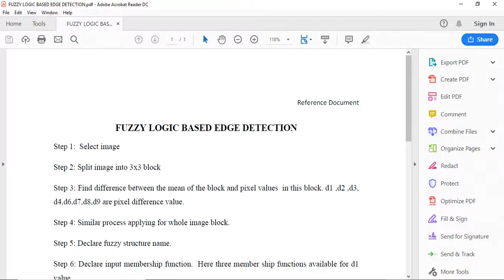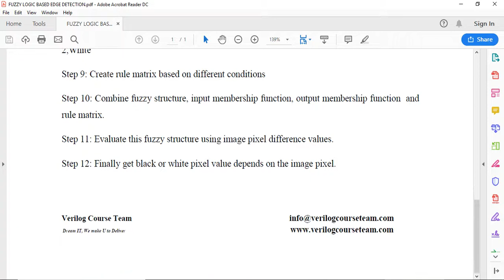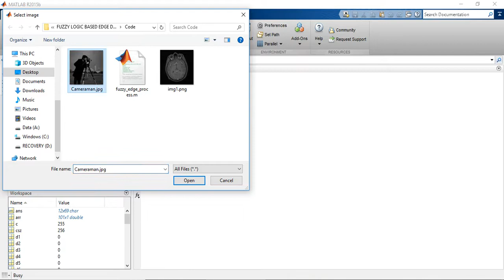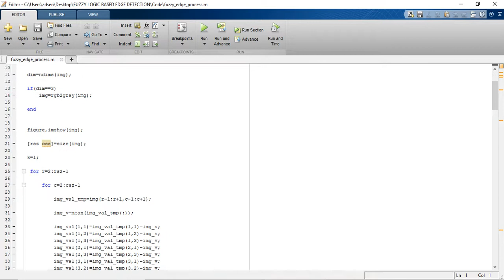EDGE DETECTION TECHNIQUES USING FUZZY LOGIC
Edge detection is one of the most important tasks in image processing. Image segmentation, registration, and identification are based on edge detection. In this design fuzzy logic approach is proposed for edge detection. The rule-based approach offers the most advantages such as giving permission to adapt some parameters easily. The edges thickness can be changed easily by adding new rules or changing output parameters. That is to say, the rule-based approach has a flexible structure that can be adapted any time or anywhere easily and the fuzzy approach produces a nice result. The steps followed in the design are listed below,

Step 1:  Select image
Step 2: Split image into 3x3 block
Step 3: Find the difference between the mean of the block and pixel values in this block. d1, d2 ,d3, d4,d6,d7,d8,d9 are pixel difference value.
Step 4: Similar process applying for a whole image block.
Step 5: Declare a fuzzy structure name.
Step 6: Declare an input membership function.  Here three-member ship functions available for d1 value
    1, Zero level
    2, Non-zero level1
    3, Non-zero level2
Step 7:  Similar to d2, d3, d4, d6, d7, d8, d9 input
Step 8: Declare the output membership function. Here only two-member functions available for output
    1, Black
    2, White
Step 9: Create a rule matrix based on different conditions
Step 10: Combine fuzzy structure, input membership function, output membership function, and rule matrix.
Step 11: Evaluate this fuzzy structure using image pixel difference values.
Step 12: Finally get black or white pixel value depends on the image pixel.

Reference Paper-1: A New Fuzzy Approach for Edge Detection
Author’s Name: Yasar Becerikli and Tayfun M. Karan
Source: Conference Paper in Lecture Notes in Computer Science
Year:2005

Reference Paper-2: Edge detection techniques using Fuzzy Logic
Author Name: Essa Anas
Source: IEEE-3rd International Conference on Signal Processing and Integrated Networks (SPIN)
Year:2016